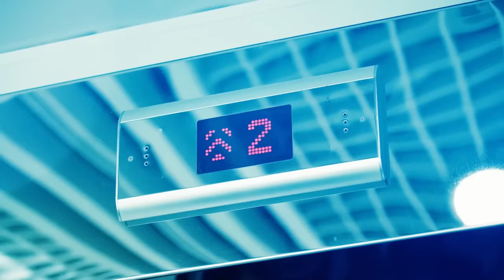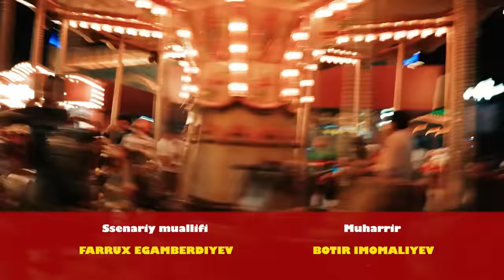Блогер Севиша Бошловчи Йигитга Никоҳ Таклифини Берди! - COMEDY SHOW (27.05.23)